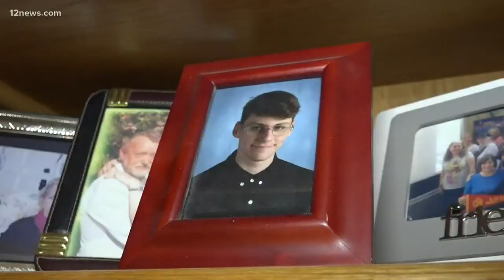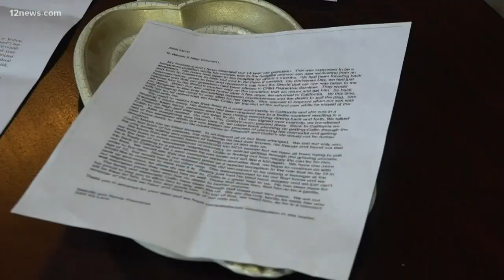Prescott couple says their HOA is forcing their orphaned grandson to move out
A Prescott couple says the HOA in their 55+ community told them their orphaned grandson has to move out. The boy is 15 and his parents died a year ago.